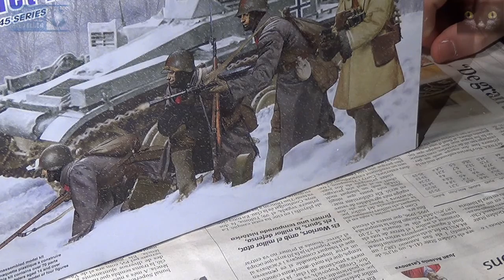"From Russia with Love" GB Update 3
Figures are finished. Next step... The diorama